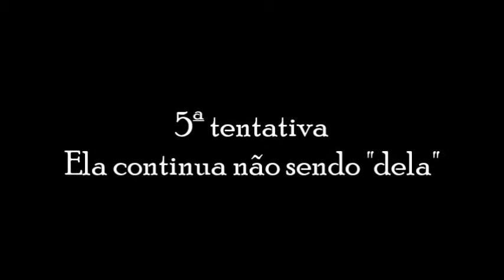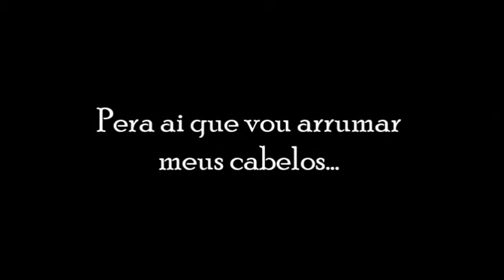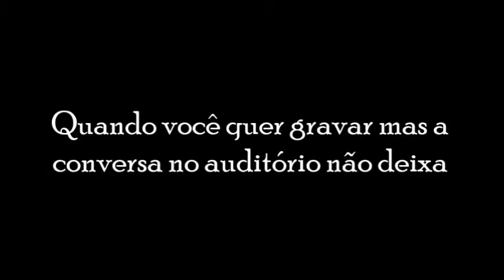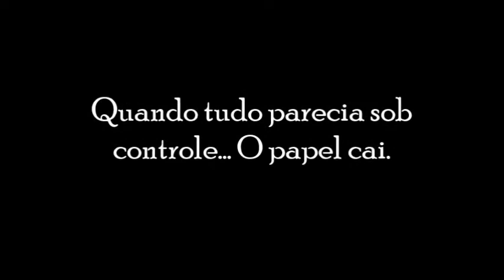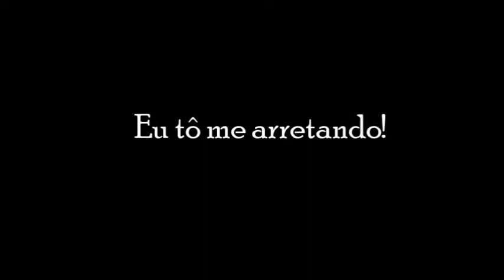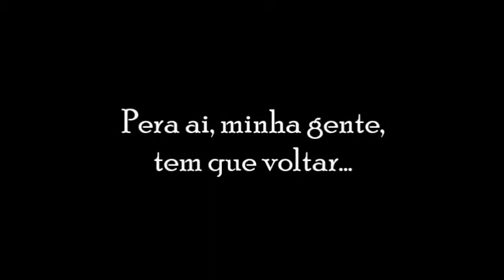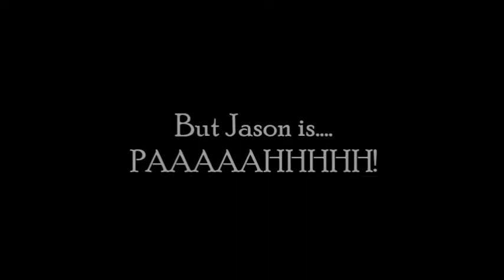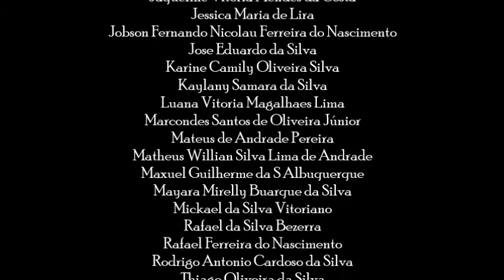[PGM_2017] - Expressing Feelings - Escola Estadual Luisa Guerra - Turma 1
Alunos do PGM (Programa Ganhe o Mundo), na Escola Estadual Luisa Guerra, localizada em Cabo de Santo Agostinho (PE), em sua segunda gravação, onde os mesmos representam um grupo de música pop, sendo entrevistado em um programa de auditório.